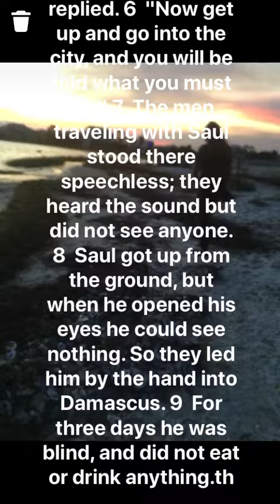Jesus talks to Paul